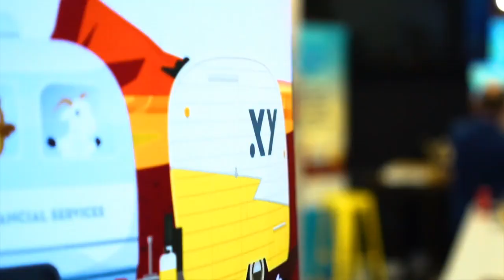AdviceTech Podcast #17 - Ethos ESG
This week, Peita chats with Nathan Fradley, Director at Ethos Australia. They deep dive into the Ethos ESG tool and discuss how it can be integrated into your advice business to assist with ethical investing for clients and reflect your philosophy and values as a practice.